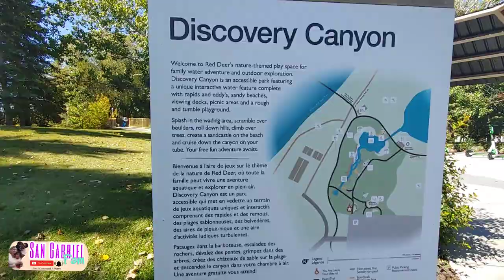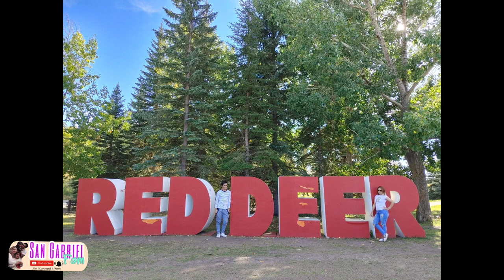Discovery Canyon || Outdoor Waterpark || Red Deer, Alberta Canada 🇨🇦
Discovery Canyon is a seasonal water park in  Red Deer River.

Discovery Canyon features a natural river-fed water pool, playground area, concession and washrooms.

Discovery Canyon is typically open from June until the September long weekend (dates dependent on weather conditions).

Source: website